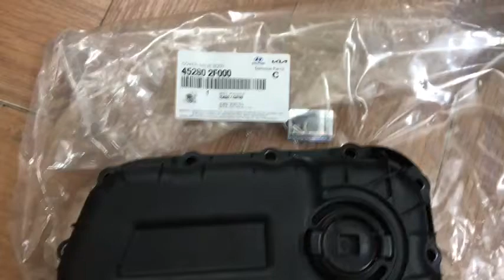Nắp nhựa đuôi hộp số tự động Hyundai Elantra [ 2014 - 2020 ]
Nắp nhựa đuôi hộp số tự động
Tên xe Hyundai Elantra [ 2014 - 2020 ]
Mã sản phẩm 452802F000
Chia sẻ hình ảnh sản phẩm link kiện ô tô.
Phân biệt link kiện ô tô chính hãng và các thương hiệu.
Các sản phẩm liên quan đến ô tô, nơi bán các sản phẩm ô tô chính hãng, xuất xứ rõ ràng 100%
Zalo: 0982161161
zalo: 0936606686